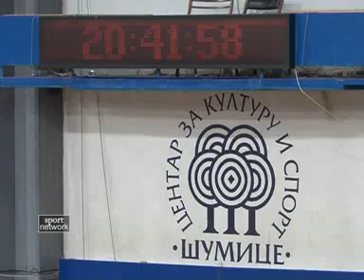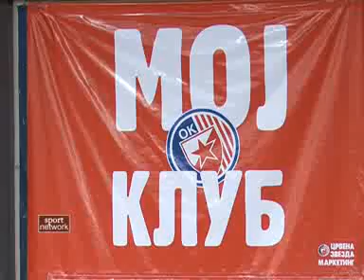09 03 WSLM Playoff C zvezda Zeleznicar